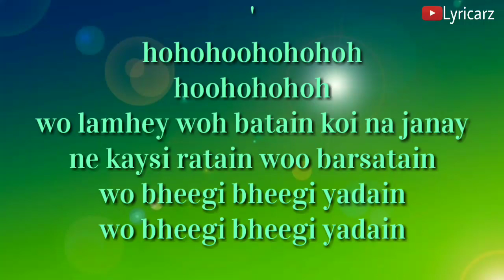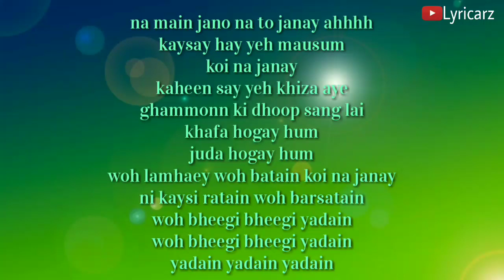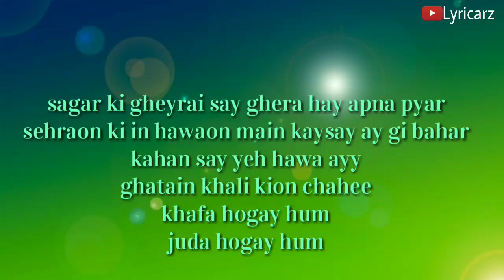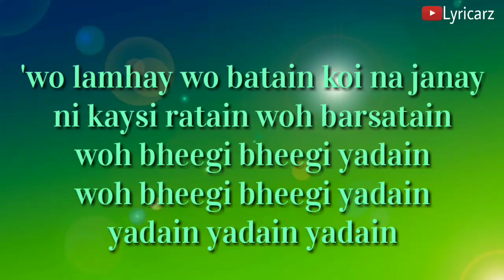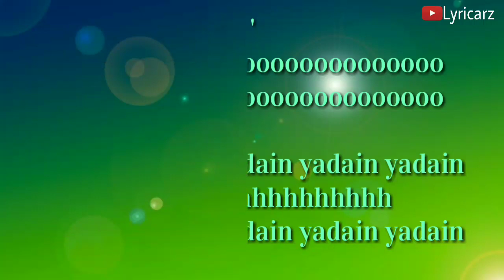Woh Lamhe Woh Baatein Lyrics | Atif Aslam | Emraan Hashmi | Zeher | Shamita Shetty | Udita Goswami